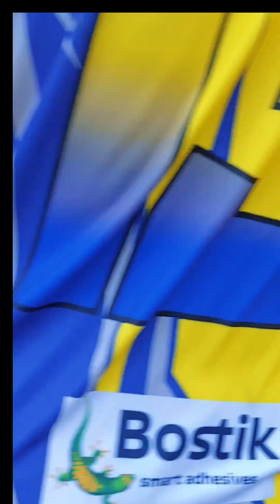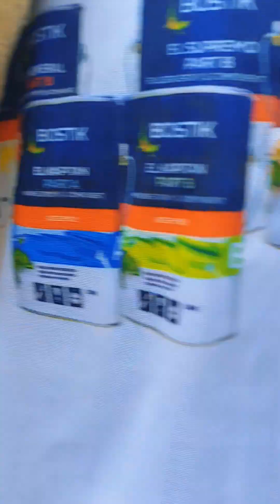kresscup 2023 RC warriors national championship